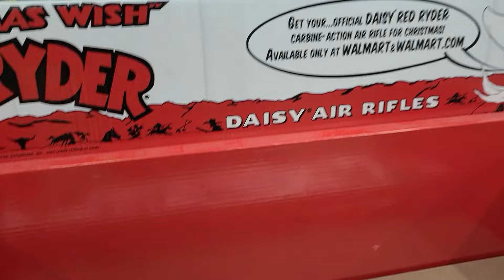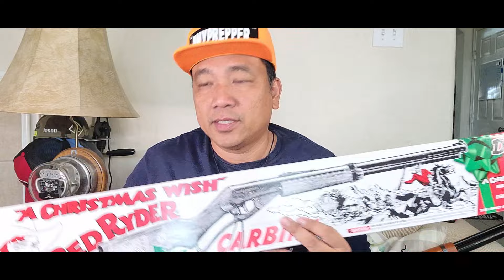PINOY AIRGUN VLOG DAISY RED RYDER BB GUN